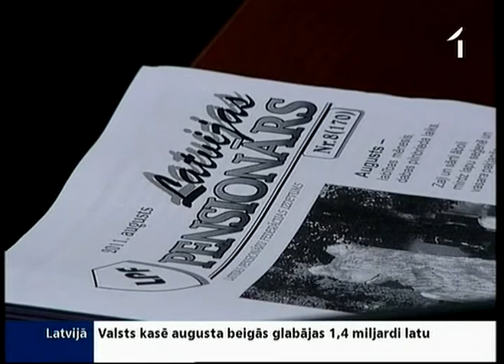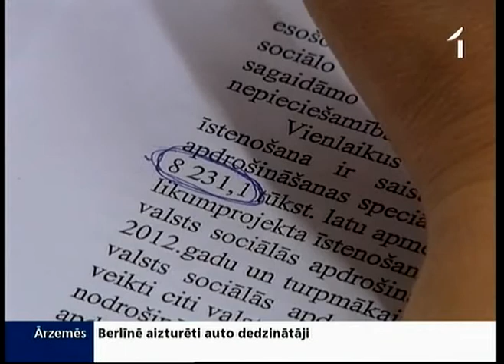Grozījumi pensiju likumā būs jāatliek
Lai gan iepriekš izteiktas optimistiskas prognozes, budžeta konsolidācija nākamgad tomēr varētu būt smagāka. Tā šodien atzina Finanšu ministrs Andris Vilks, skaidrojot, kāpēc jāatliek Pensiju likuma grozījumi. Tas nozīmē, ka ne tikai pensiju indeksācija varētu izpalikt, bet gaidāmas arī citas izmaiņas.